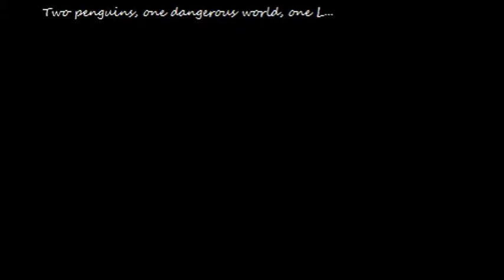Hot Dog Red the Movie 2: Trailer #1